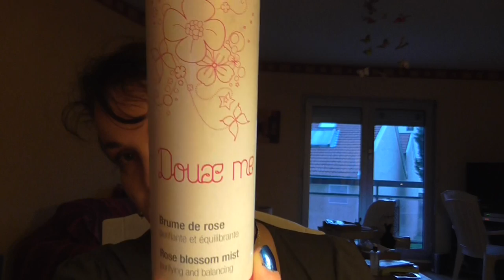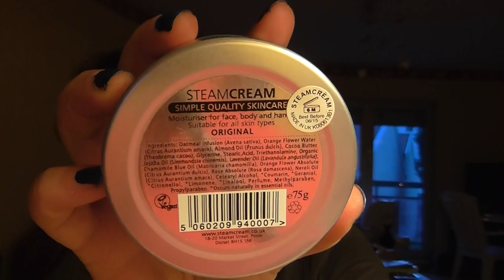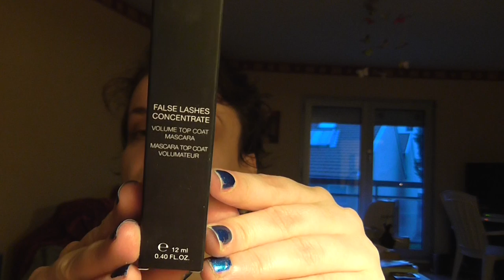Produits favoris du moment reçus en swap ou achetés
Désolée ça a coupé sauvagement à la fin batterie à plat